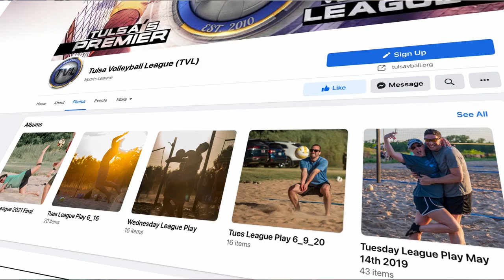Employee Engagement Series- Tracy Weldon and Craig Davidson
In today's video, we're introducing you to Tracy Weldon and Craig Davidson, the WebcoEmployees behind the annual Little Lighthouse Sandfest event. Their efforts help to raise money and gain volunteers for Little Lighthouse each year. Way to be 100% Engaged, even outside of work, Tracy and Craig! You are making a difference in the Tulsa community, and Webco appreciates you.